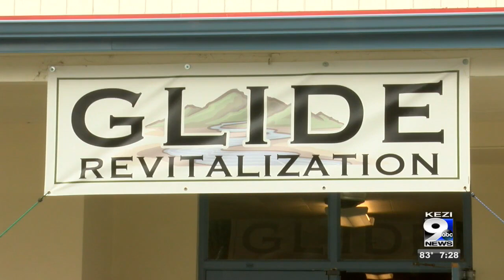ROAD TO RECOVERY: Part 3